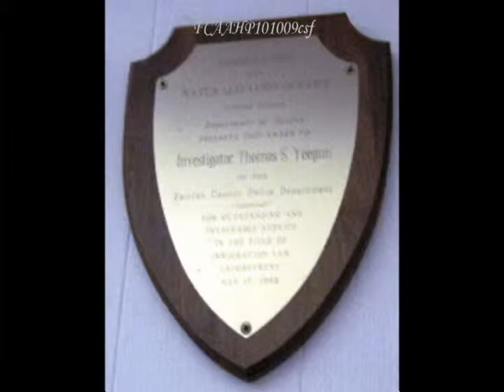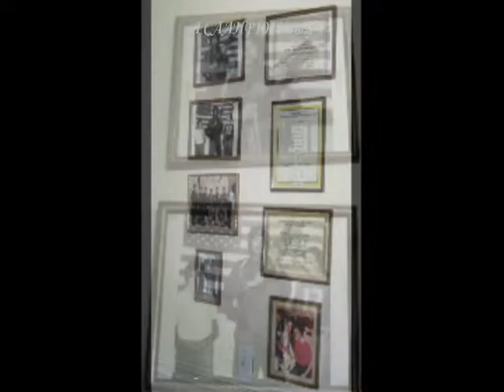101009ThomasYeepunFirstAsianAmericanPoliceOfficerFairfaxCounty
Thomas Yeepun, Thai American and the First Fairfax County Asian American Police Officer, discussed the valor awards that he received during his career from 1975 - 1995.